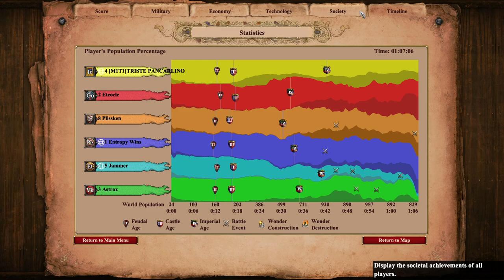Lombardia vs ALL the Anti Cavalry Units o_O